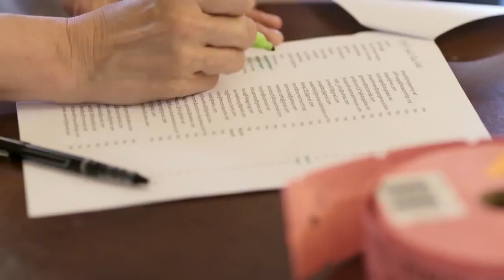Michael Jr.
This video is presented to you by Bayside Church in Granite Bay, California. Pastored by Ray Johnston, Bayside Church is one of the largest and fastest-growing churches in North America. For more information on how the rest of your life can be the best of your life, be sure